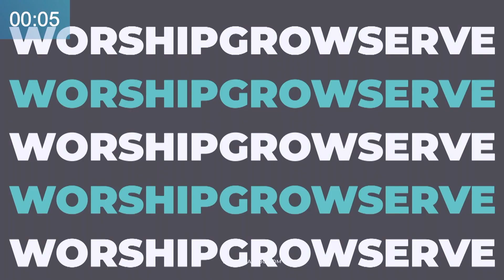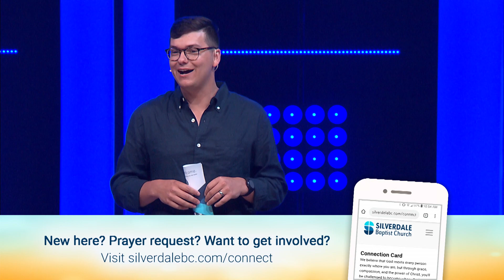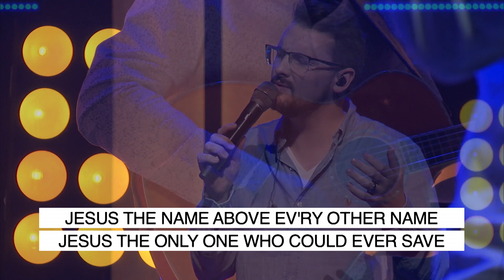Wartime Letters | part 6 | Dead Men Walking- Revelation 3:1-6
DESCRIPTION

This is part 6 of the series, "Wartime Letters." Pastor Matty Finlay teaches us through Revelation 3:1-6 explaining how it's possible to go through all the Christian motions but still be spiritually dead.

ABOUT SILVERDALE BAPTIST CHURCH

Silverdale Online is a ministry of Silverdale Baptist Church. Silverdale exists to lead people into an authentic relationship with Christ so they will worship God, grow in their faith, and serve the Lord in our community and world.

Silverdale's Lead Pastor is Tony Walliser.